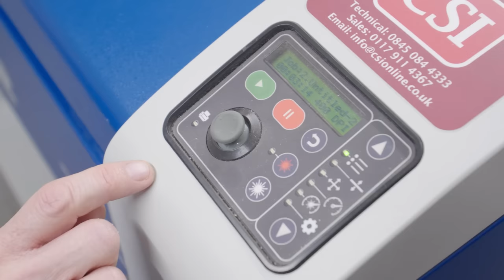Warwick and Harrison Davis gate-crash Overclockers UK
Father-and-son film stars, Warwick and Harrison Davis, gate-crashed the Overclockers UK office to build an epic, overclocked, water-cooled gaming PC. The staff were honoured to give them a tour of the premises, before coming together to build the ultimate gaming PC.
Just before the first national lockdown, the Davis family visited the Overclockers UK HQ. Incredibly, they were up for filming a short video with us! Watch Harrison’s amazing gaming PC come to life with some exclusive behind-the-scenes content, too!